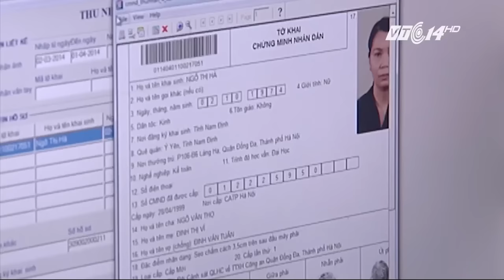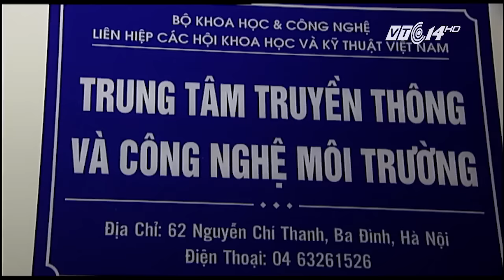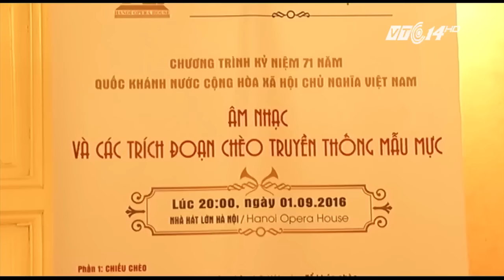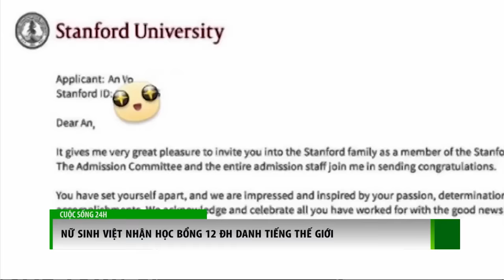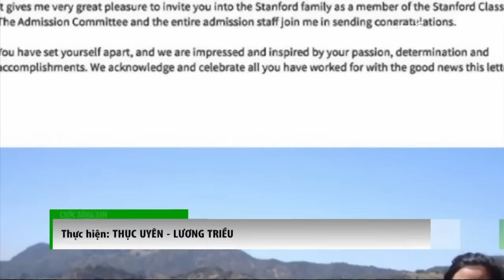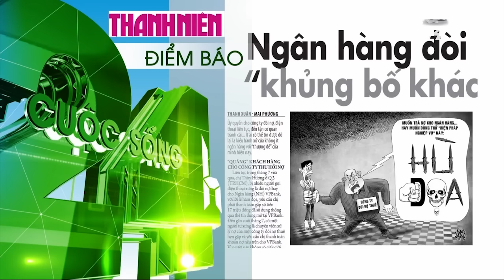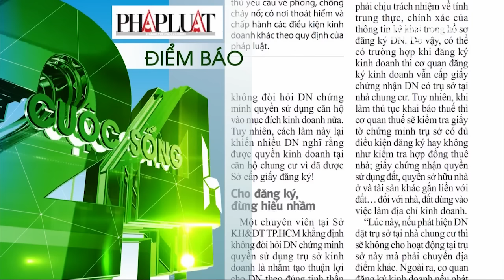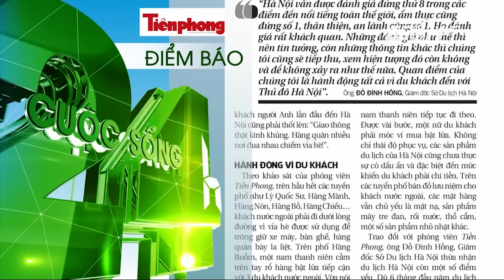VTC Tin Mới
VTC | Cuộc sống 24h 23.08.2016